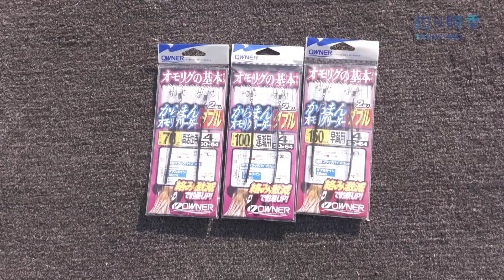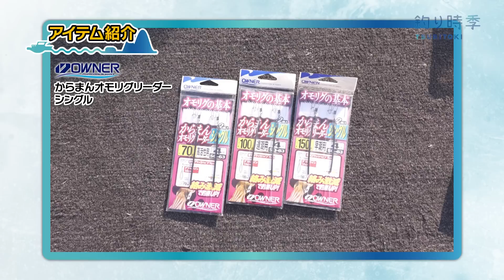型、数を狙って獲るオモリグ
オーナーばりスタッフの藤岡裕樹と豊村正樹が山口県川尻沖でのオモリグでケンサキイカを狙います。
型、数を狙って獲るためのノウハウをみっちり説明しておりますので、ぜひこの動画をごらんいただき、釣果アップにお役立てください。

・からまんオモリグリーダー
・Draw4ストロングポイント

■ロケ協力
山口県長門市油谷川尻/遊漁船寛漁丸様

2022年6月26日に放送されたサガテレビ放送「釣り時季」の動画です。

釣り時季　サガテレビ毎週日曜日朝5時30分～6時放送